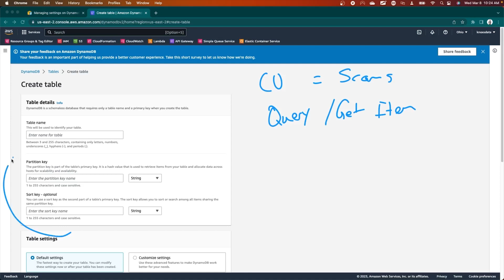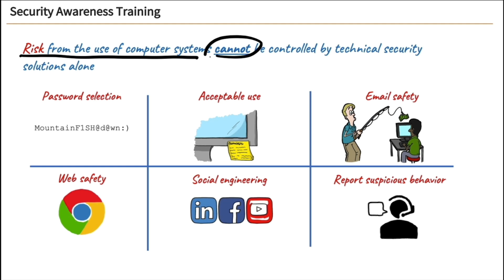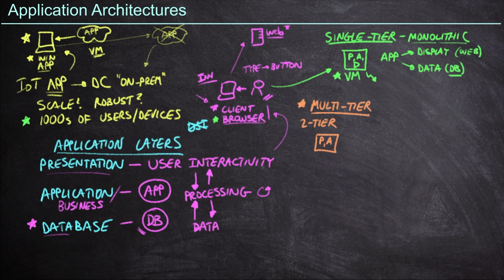New IT Training Updates | June 2023 CBT Nuggets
Our trainers have been working hard to get you ready for the summer. Software developers looking to become AWS certified? New to cybersecurity or work in the wireless world? We've got you covered so you'll be ready for those certification exams.